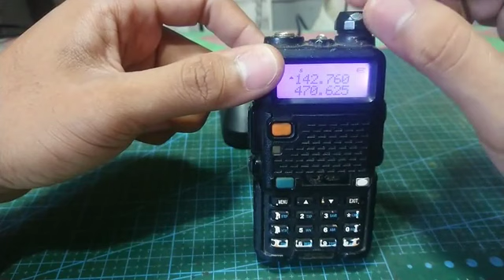Ht Baofeng uv 5 Eror?? gini coba solusinya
Memperbaiki Ht Baofeng uv 5 Eror